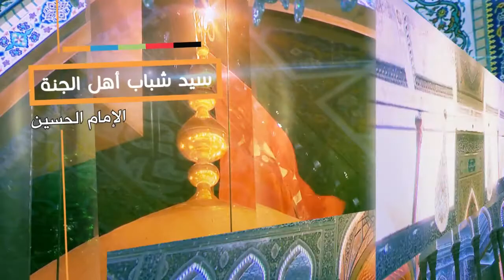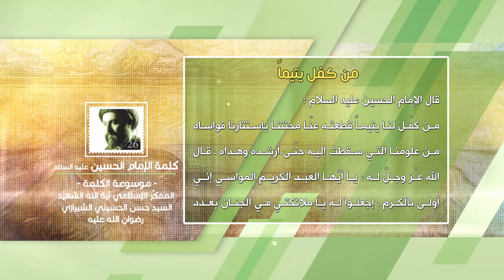كلمة الإمام الحسين عليه السلام - من كفل يتيما - آية الله الشهيد السيد حسن الحسيني الشيرازي رحمه الله